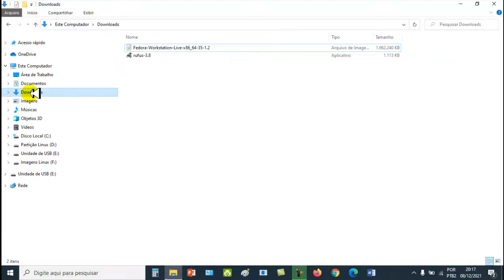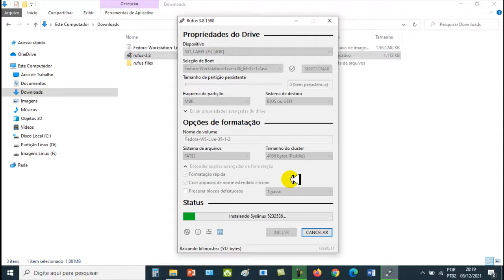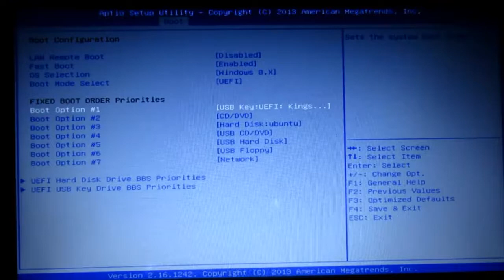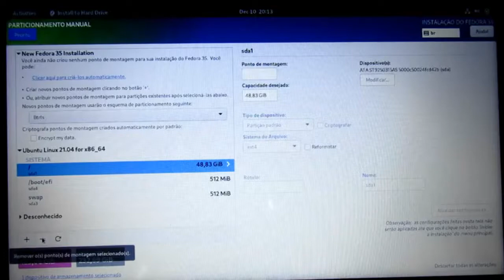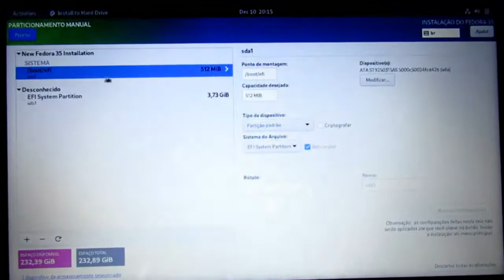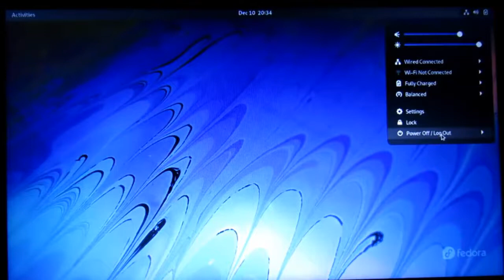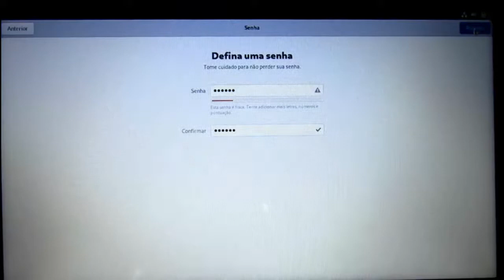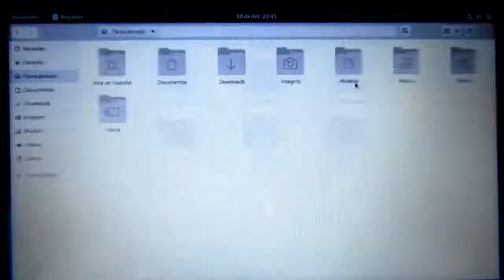Fedora 35 Workstation Linux - Instalação Passo a Passo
Olá pra você que quer conhecer essa distribuição Linux e instalar no seu PC ou Notebook, mais antes quer ver como é o seu processo de instalação, neste vídeo você verá como fazer o pendrive de boot e a instalação passo a passo. Um forte abraço e até o próximo vídeo.
▬▬▬▬▬▬▬▬▬ஜ۩۞۩ஜ▬▬▬▬▬▬▬▬▬
▬▬▬▬▬▬▬▬▬ஜ۩۞۩ஜ▬▬▬▬▬▬▬▬▬
😎 Assista nos links abaixo, mais vídeos do mesmo segmento:
★ Kubuntu 21.10 Linux - Fazer o Pendrive de Boot e a Instalação da Distro Passo a Passo
★ WindowsFX 11 LTS Linux - Como Fazer o Pendrive de Boot e a Instalação da Distro Passo a Passo